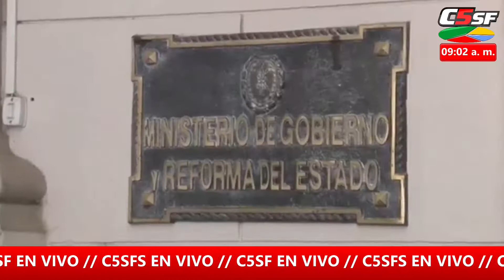EDITORIAL PEDRO RICO EN ERPM - EL GOBIERNO OFRECIÓ UN 18% - 21 marzo 2018